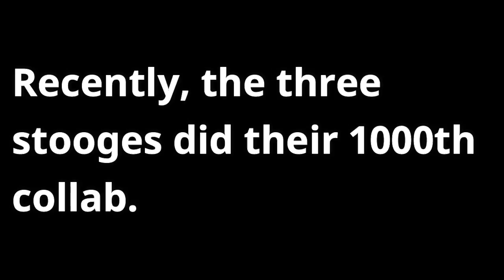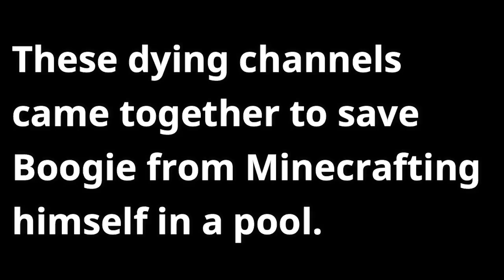The Three Stooges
fallout